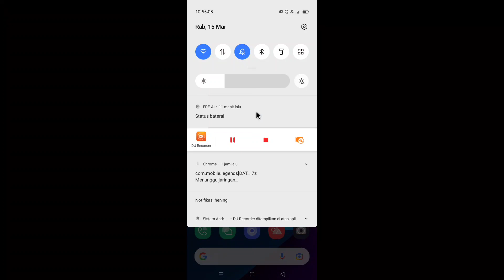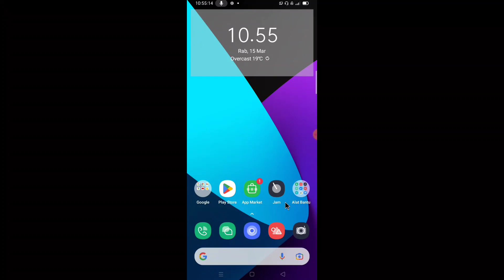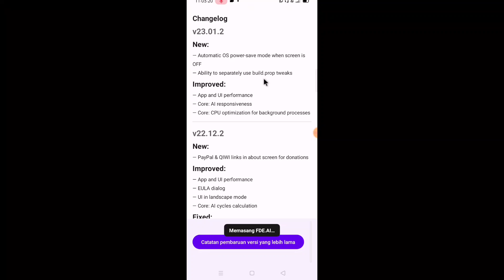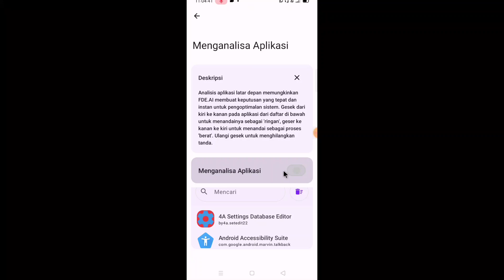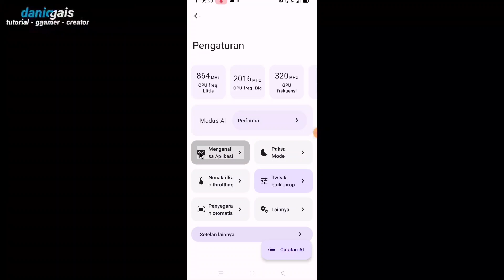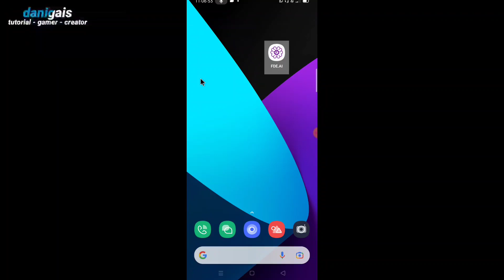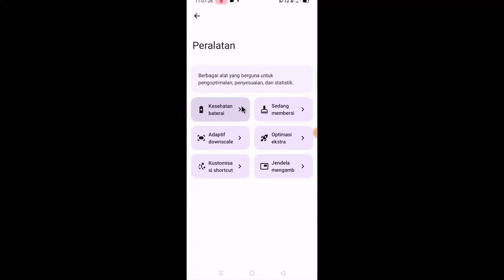FDE.AI no root - ubah game ke mode performa!!!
credits : @TtrAndroSuper